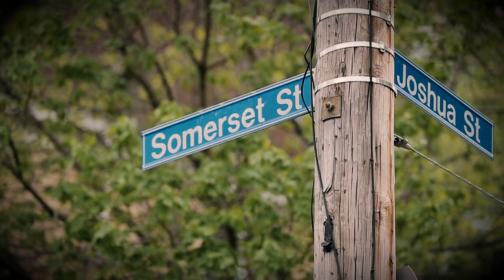Skeli Wizzle - Landlord [Official Video] Prod. by P On The Beat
Skeli Wizzle - Landlord [Official Video] Prod. by P On The Beat. Directed by Jordan Beckham Studio.

Three Skeli Wizzle mixtapes available:

"Live From Da Drug Houze" Hosted by Dj CapCom

Sell or Be Sold II coming soon